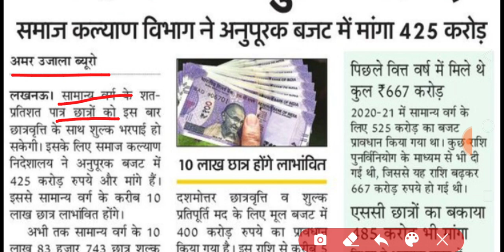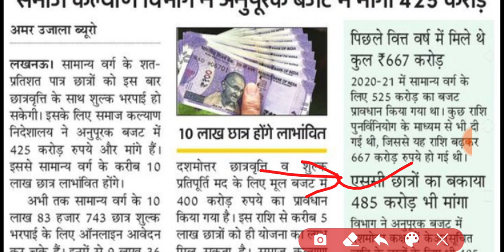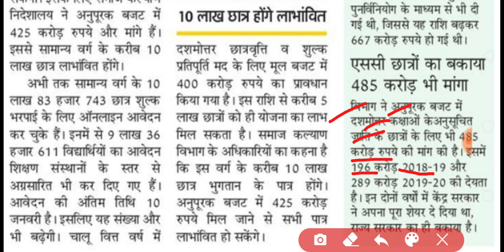Up Scholarship latest news today | Scholarship Kab ayegi | Up Scholarship 2021